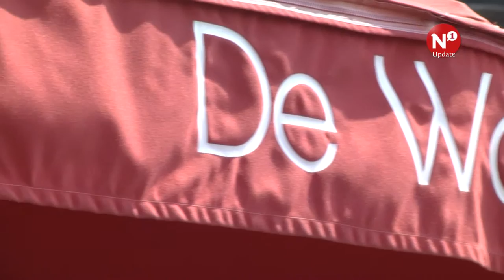Studenten organiseren middeleeuwse dinner show